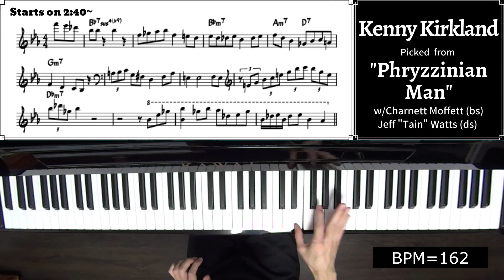A Lick A Week! 51st Week: Kenny Kirkland's Lick on "Phryzzinian Man"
Album Info.

Leader: Winton Marsalis
Album: Black Codes (From Underground)
Song: Phryzzinian Man
Picked Soloist: Kenny Kirkland
Rhythm Section: Charnett Moffett (bs) Jeff "Tain" Watts (ds)